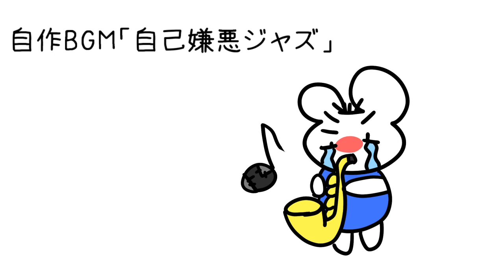フリーBGM「自己嫌悪ジャズ」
自己嫌悪から脱出する時にお使いください

【日本語】
私がフリーBGMとして投稿している作品を使用する場合は報告、URL等の記載なしでご自由に使用いただいても構いません。配信などのBGMとして使用するのもOKです。商用も可能です。（ただし曲名や元動画へのリンクを貼っていただくと喜びます。）

🎀links🎀
○SNS